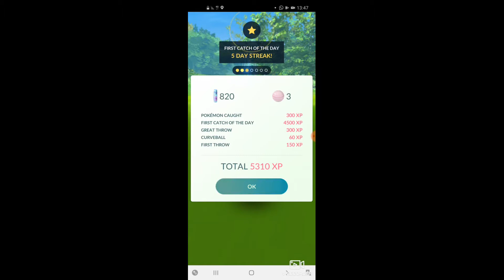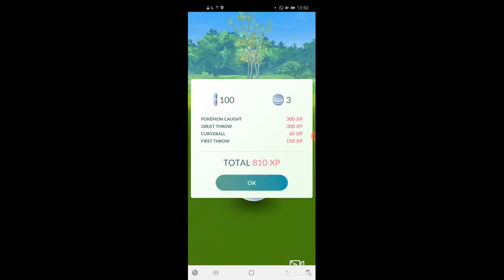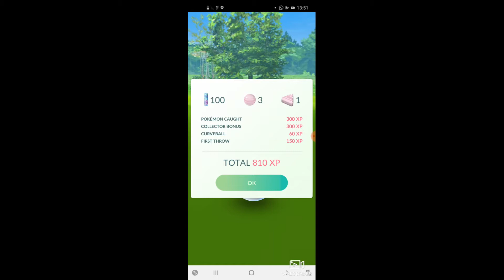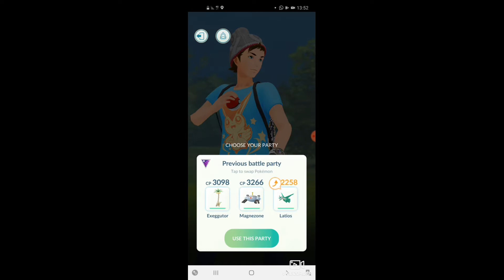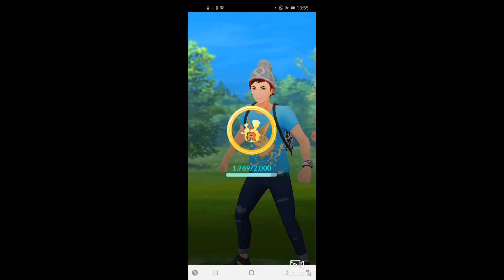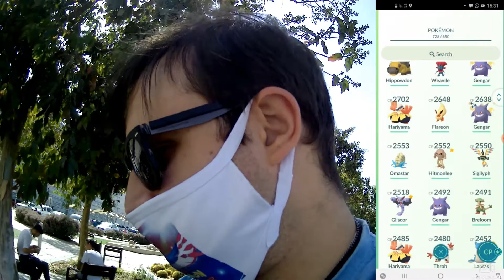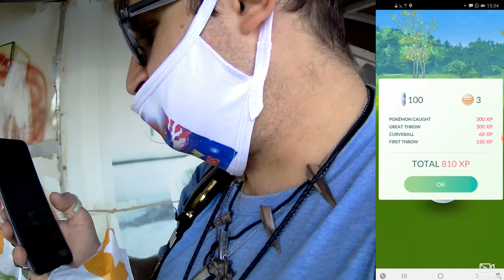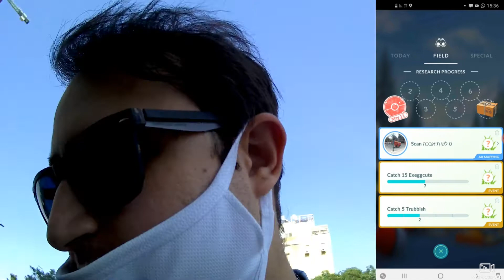Pokémon GOing Episode 240 - Trouble At Work